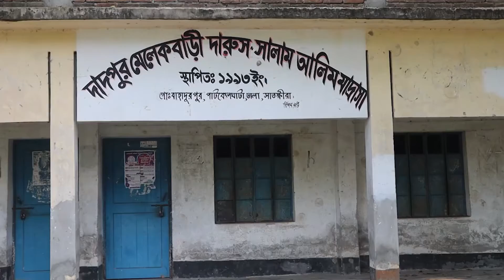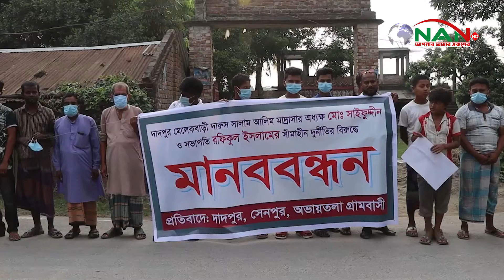তালায় দূর্ণীতি ও অনিয়মের প্রতিবাদে মাদ্রাসার অধ্যক্ষ ও সভাপতির বিরুদ্ধে মানববন্ধন || NAN TV